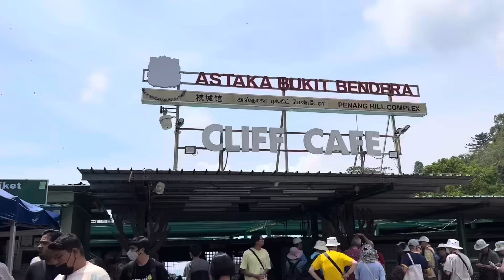My HONEST thoughts on MALAYSIA after living here for 1 month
Here is what I really think of Malaysia.

If you need travel insurance. Here is my only Youtube Partner. I highly recommend Safety Wing, I've been using them for 3 years. Very affordable and you can cancel anytime.

Links to my Facebook, Instagram etc.